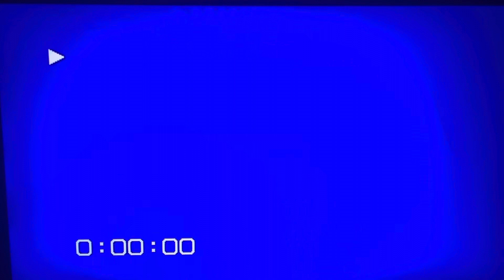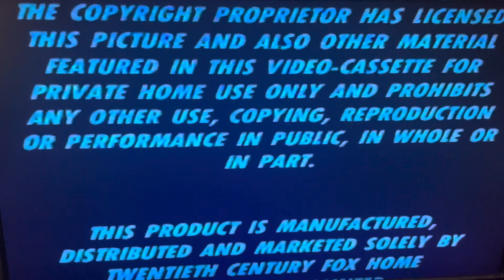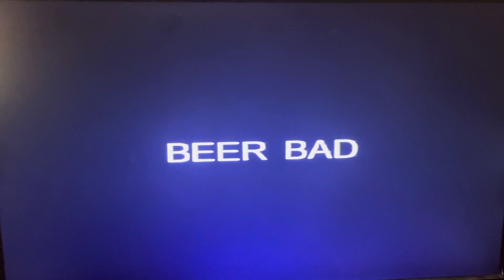Opening to Buffy the Vampire Slayer Season 4 Collection Part 1 Tape 2 2000 UK VHS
1. Warning Scroll
2. 20th Century Fox Home Entertainment Logo
3. Beer Bad Title
4. Start of the episode
That’s all